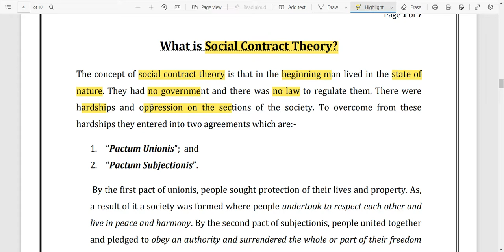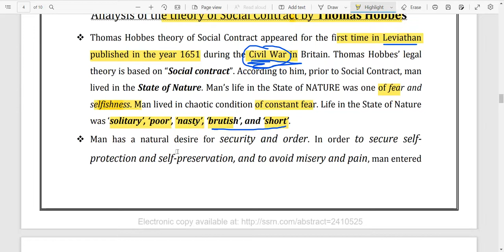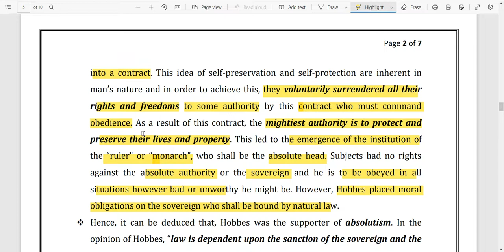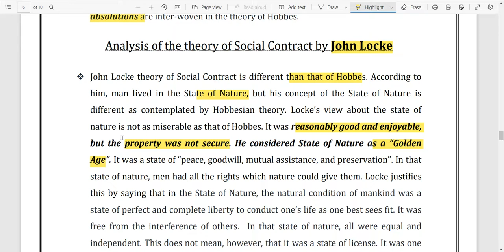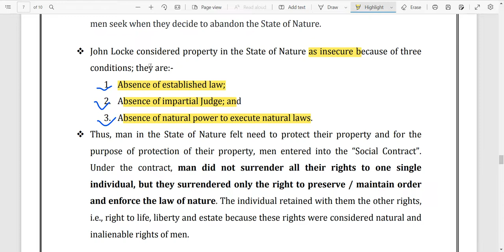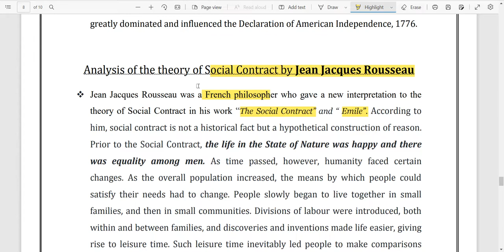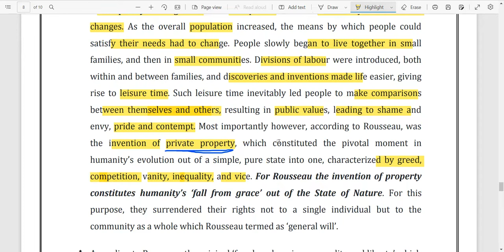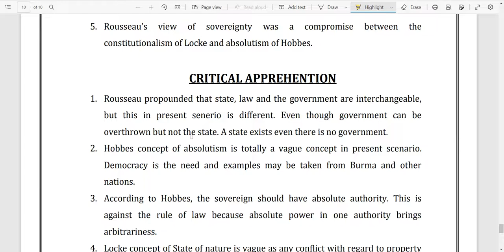Social Contract Theory- Thomas Hobbes, John Locke & J. J. Rousseau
What is the social contract theory explain?
Social contract theory, nearly as old as philosophy itself, is the view that persons' moral and/or political obligations are dependent upon a contract or agreement among them to form the society in which they live.